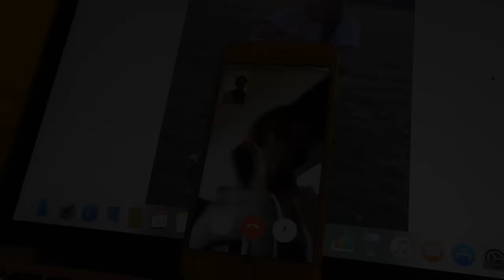Summer Vlog: BYE BYE FOR NOW!